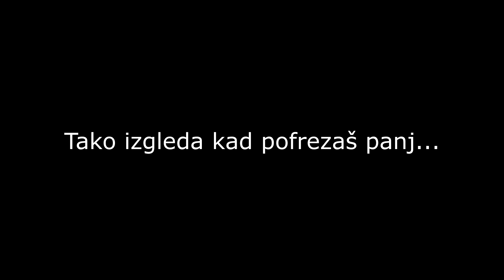Posao nakon posla #02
Malo frezanja, lomljenja sigurnosnih vijaka, priprema drljače...